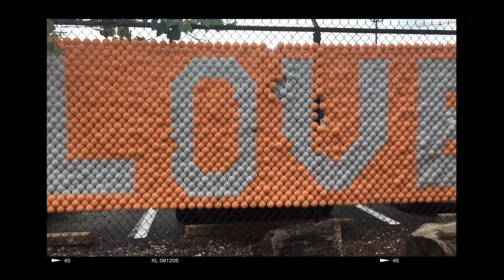Back to School Lookbook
Hey Guys!
We hope you enjoy this back to school lookbook we put together.
Special thanks to our guest Abby for starring in this video!

Outfits worn: